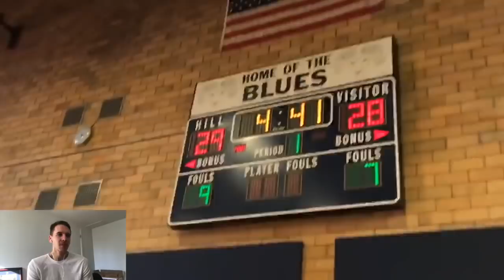Former D1 Basketball Player Reacts to LAMELO BALL'S FIRST HIGH SCHOOL GAME FOR SPIRE!!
Lamelo Ball showed his improved talent in his return to high school basketball!